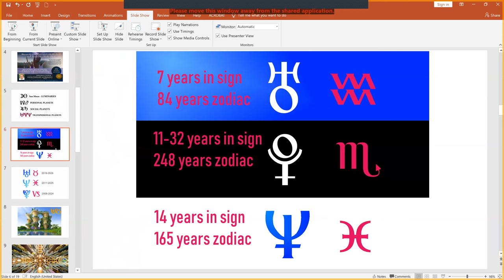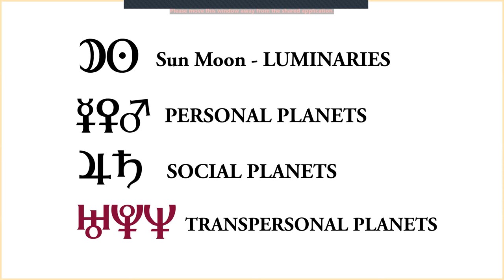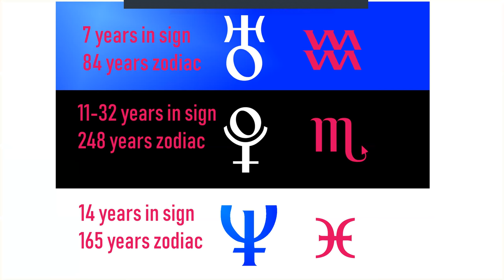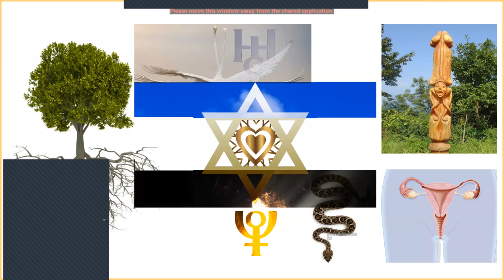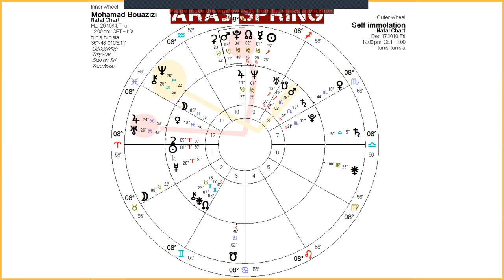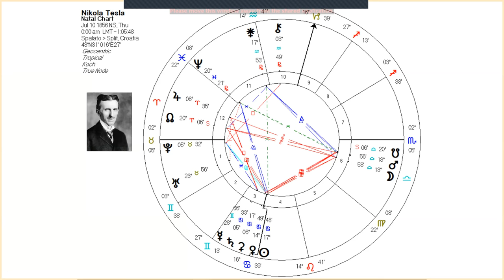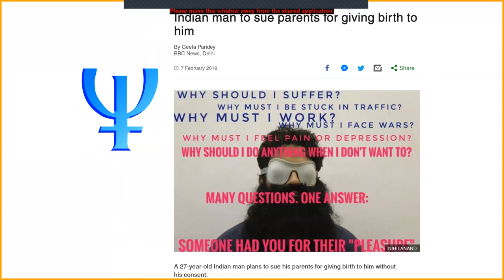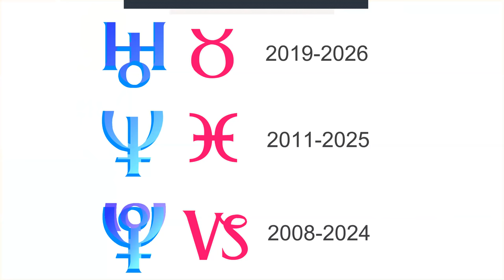Outer Planets Uranus Pluto Neptune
The transpersonal planets Uranus, Pluto, and Neptune are each agents of change that confront our hold on security to expand our consciousness - Maurice describes how each one of them represents in this paradigm of evolution and how to operate.